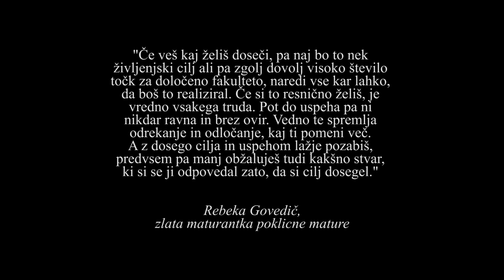Zlati maturanti Gimnazije Celje - Center 2020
Zlati maturanti poklicne mature:

Martina Lenko
Eva Ocepek
Marija Rozoničnik
Aljaž Stropnik
Ana Zeme
Nives Žagar
Rebeka Govedič
Kaja Pešec
Patricija Bele
Lara Strgaršek
Julija Atelšek
Maruša Kajzba
Nina Gračner
Tjaša Gradišnik
Jovana Miladinović
Nika Muzel
Lucija Užmah
Sara Bokal
Sara Korenjak
Tjaša Ravnikar

Zlata maturantka splošne mature:

Nika Drasković

Snemanje in montaža: Tanja Seničar

Gimnazija Celje - Center
Celje, september 2020